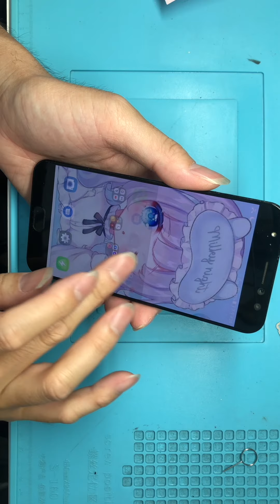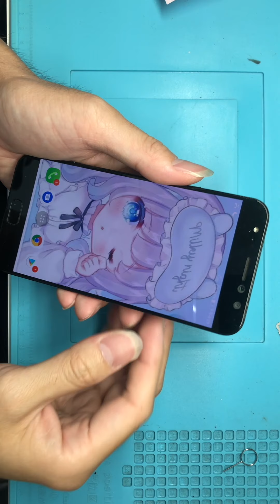ASUS ZenFone 4 Selfie Pro ZD552KL Replace Screen(ZD552KL 更換螢幕)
(Danger Warning)